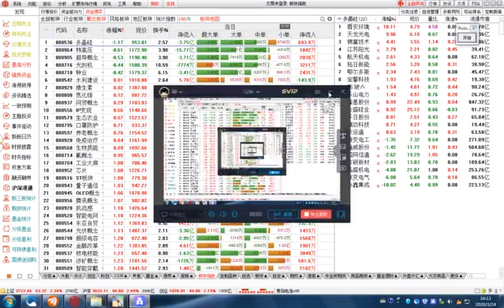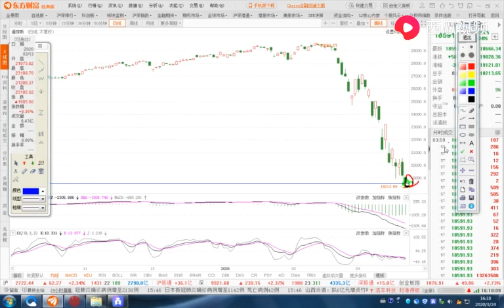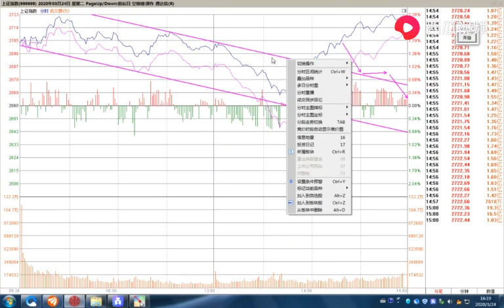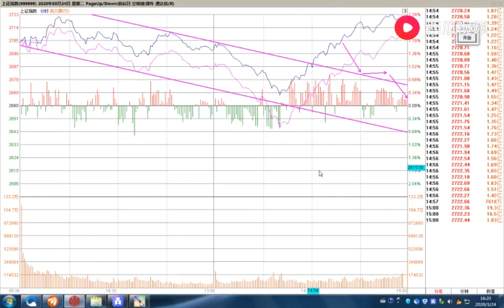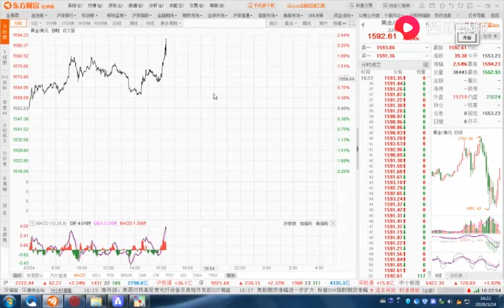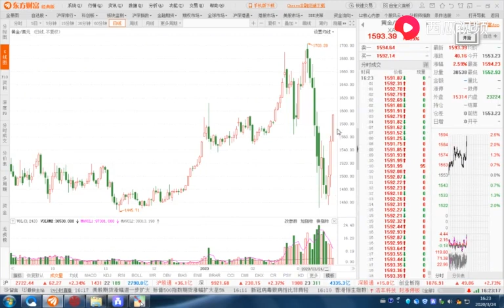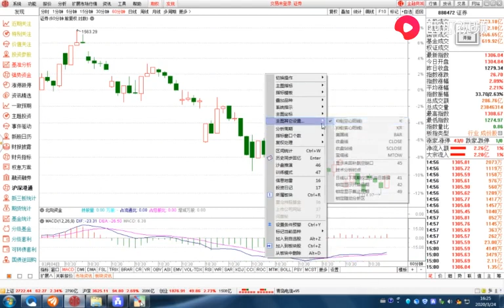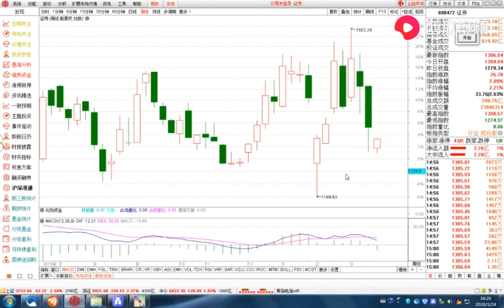全球反弹，A股处在新一轮上涨周期前夜，这个板块可率先抄底了！